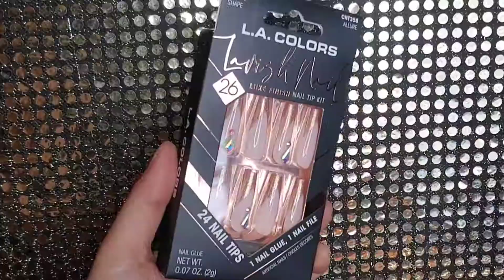UNBOXING | L.A. COLORS LAVISH NAILS + TRY ON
thank you so much LA Colors!!

╳ SOCIAL MEDIA ╳